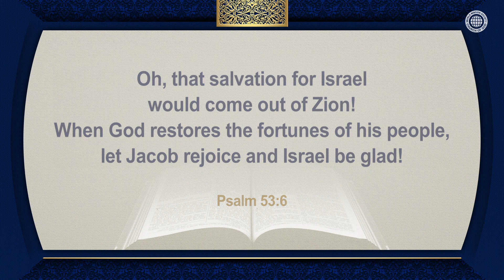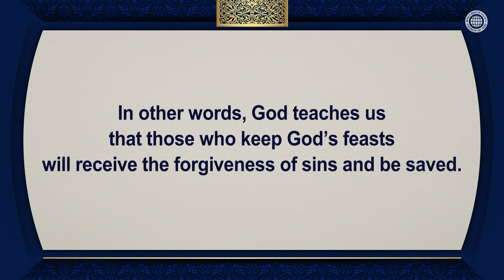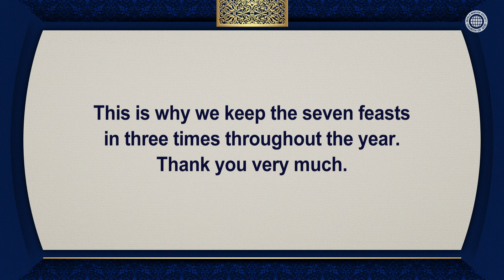The Blessing of Salvation Granted in Zion | WMSCOG, Church of God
It is prophesied in the Bible that God will save Zion where God’s feasts are kept, and we will be blessed with eternal life, the forgiveness of sins, and salvation in Zion.

The place where God dwells and where God promised to grant salvation to all those who dwell there is Zion where God’s feasts are kept. Zion that keeps God’s feasts is the Church of God which was established by Christ Ahnsahnghong through the feasts of the new covenant.